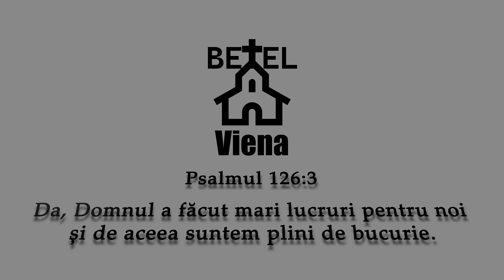Prezentare noul local Betel Viena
Adresa Bisericii: Wolfgang-Pauligasse 5. 1140 Wien

Video: Viorel Muresan
Pană aici Dumnezeu ne-a ajutat!

Conducerea bisericii Betel Viena mulțumește în primul rând Domnului apoi fiecărui frate sau soră care într-un mod sau altul s-au implicat in realizarea acestei lucrări pentru Slava Lui Dumnezeu!
Dumnezeu să vă binecuvinteze!